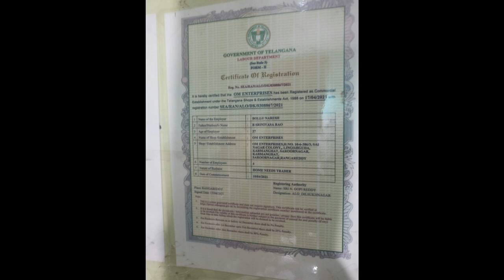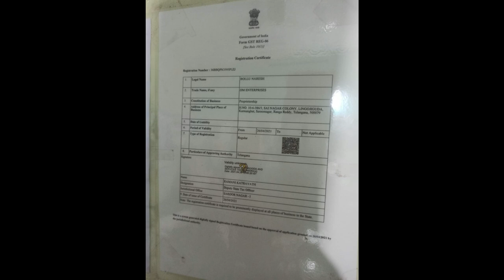బిజినెస్ ! Small business ideas! New business idea's! business ideas ! Low Investment Business Idea